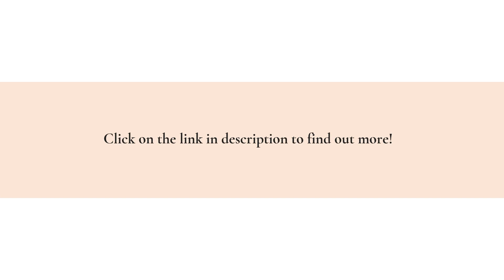The Best Oriental Rug Cleaning, Color Correction & Spot Treatment Service In Bartlett, TN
The staff at River City Rug Cleaning has experience with every type of rug and possesses the knowledge and tools needed to safely and effectively treat your oriental rug. Give them a call today!